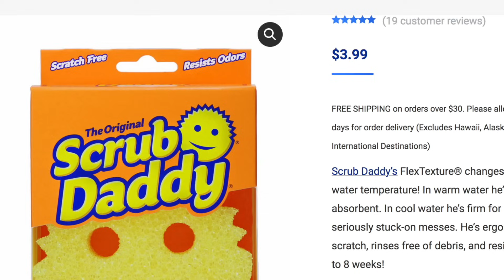МОТИВАТОР🐀 АДОВЫ ДАРЫ💩🛒💩 ДЛЯ ЛЮБИМЫХ